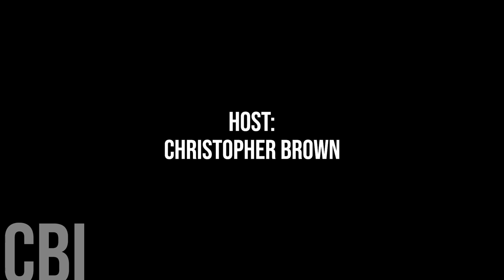681. Sturgeon County Councillor Kristin Toms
Today we are honoured to chat with Sturgeon County Councillor Kristin Toms

Cross Border Interviews was Produced and Edited by Miranda, Brown & Associates Inc